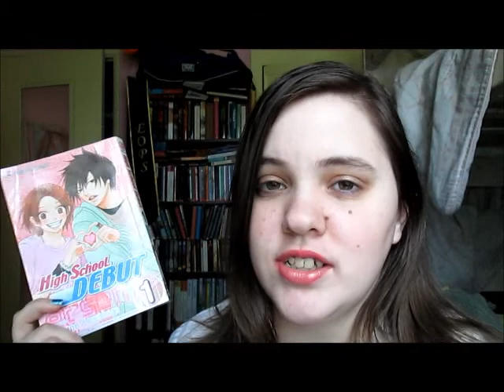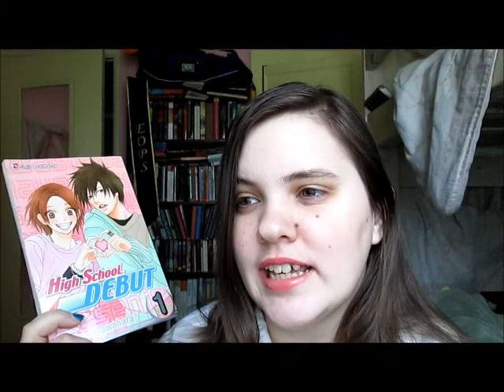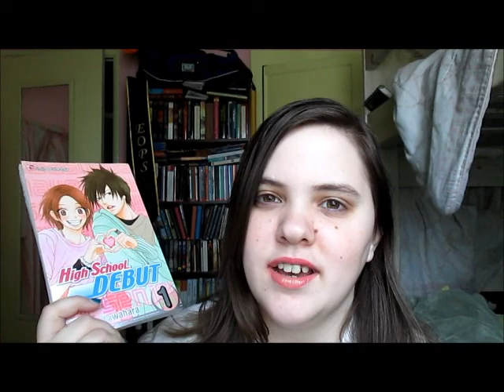Manga First Impression|| High School Debut vol 1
by Kazune Kawahara
This has some minor spoilers for volume 1 of the manga.
And, I can't believe I kept pronouncing Yoh's name wrong.